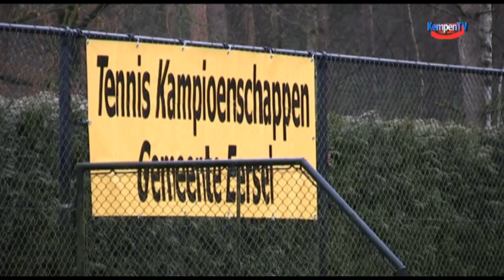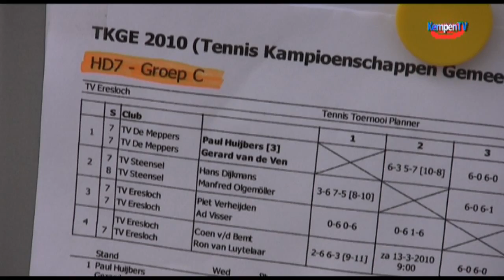2010 Maart Vessem Tennis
Kempentv uitzending Maart 2010 Vessem tennis